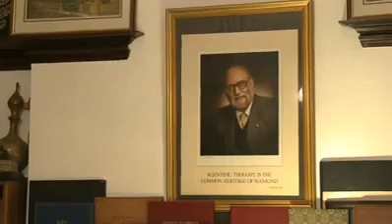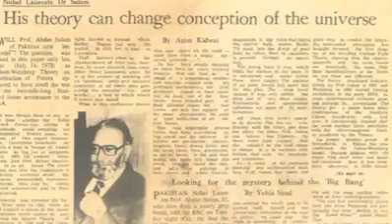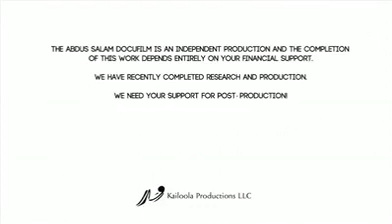Small Documentary About Dr Abdus Salam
This is a small video on Pakistani Nobel Prize Winner Scientist DrAbdusSalam. He is the first Pakistani Scientist who won Nobel Prize For his Theory called Electroweak Theory.